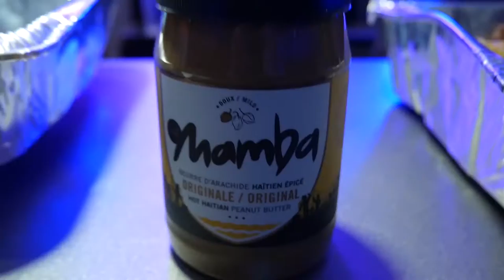Stephane Cardin: SHORT Think Outside the Gantt Chart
Le producteur de For Honor, nouveau jeu de combat d'Ubisoft, explique que, pour donner envie a ses employes d'atteindre leurs cibles, il lui a fallu penser au-dela du diagramme de Gantt...

Stephane Cardin at CreativeMornings Montreal, November 2016. Free events like this one are hosted every month in dozens of cities. Discover hundreds of talks from the world's creative community